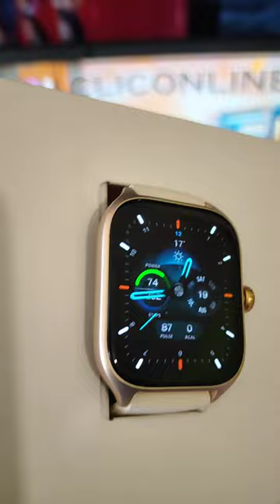Amazfit GTS 4, Llama Envía y Recibe notificaciones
Amazfit Gts 4 todas sus características by Cliconline